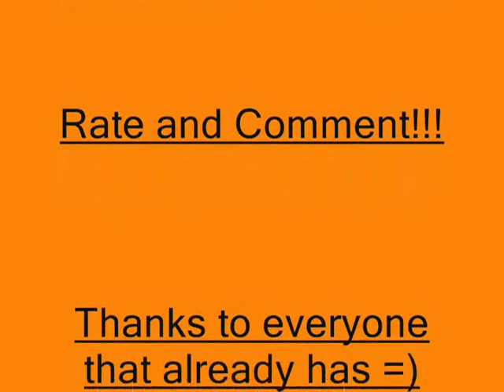GTA 4 Helicopter Vs. Airplane